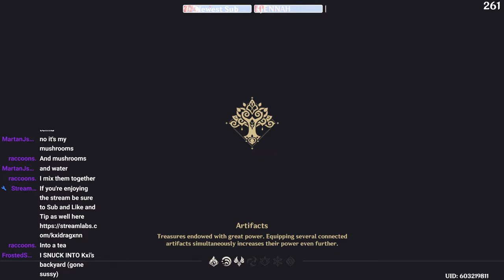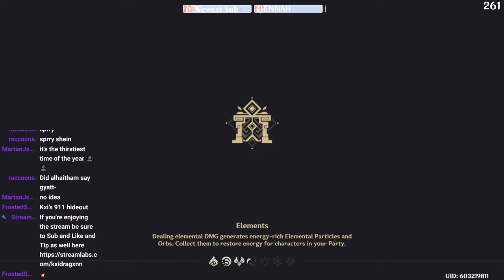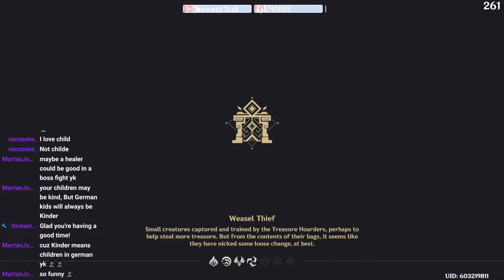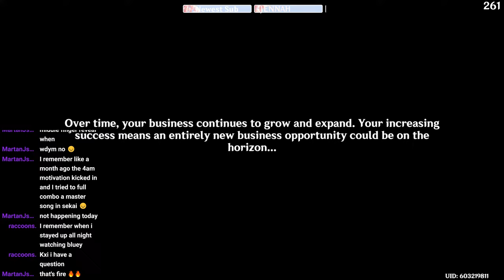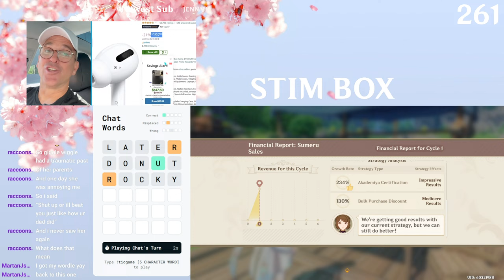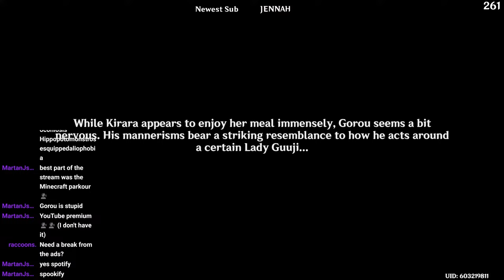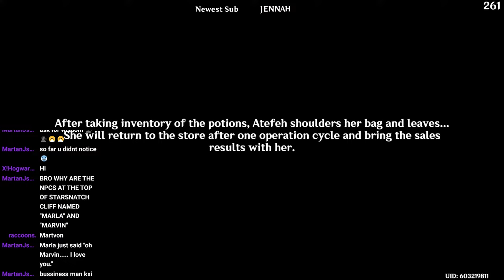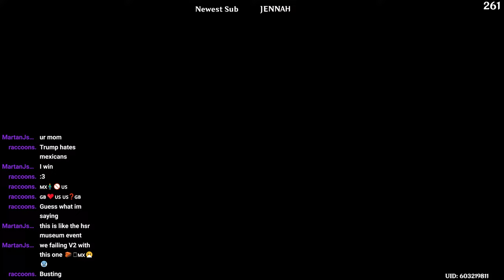JUST CHATTING | GENSHIN STREAM | 67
(trash at the game btw)
Jump in and ask anything and hangout
Feel free to join the world or just hang out in chat!